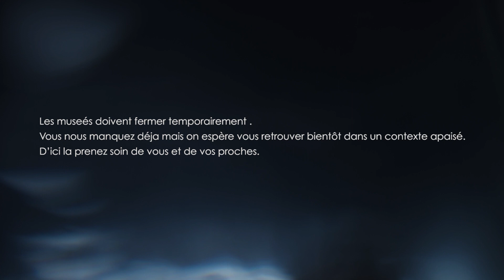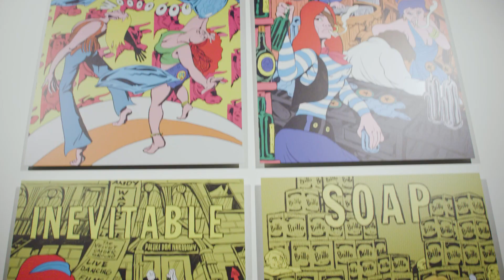Fermeture des musées - novembre 2020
Un avant-goût des expositions que vous pourrez découvrir lors de la réouverture des musées.